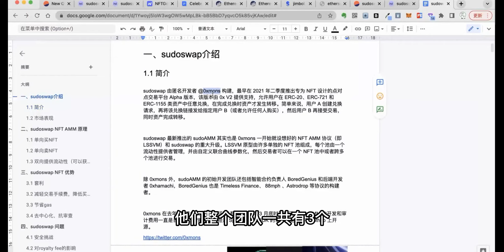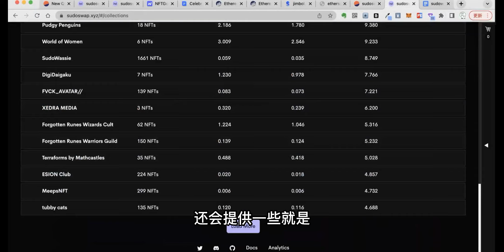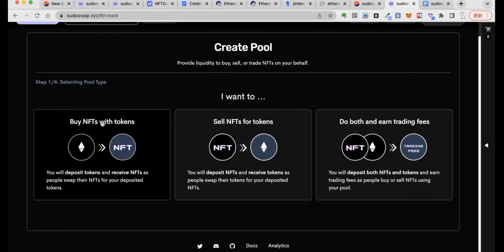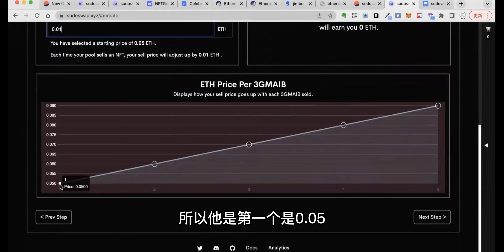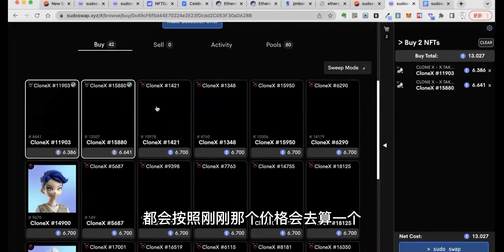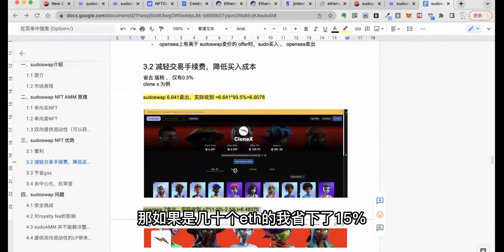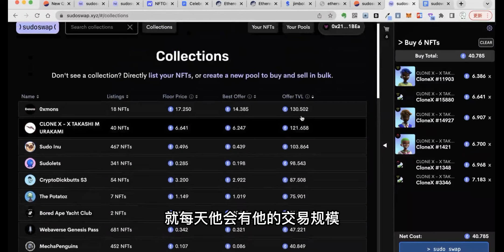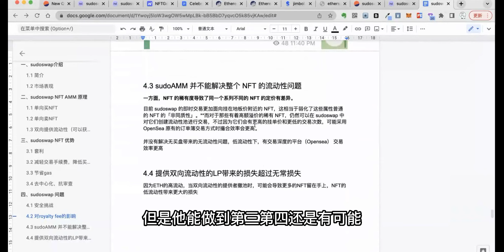NFT交易所“Uniswap"的NFT链上市场协议sudoAMM ——Sudoswap机会分析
sudoswap是专为NFT设计的点对点交易平台Alpha版本，允许用户在ERC-20、ERC-721、ERC-1155类资产中任意兑换。最新更新的sudoAMM是NFT AMM协议（即LSSVM）和sudoswap的重大升级。本期视频由捕鲸船社区核心Builder为我们介绍Sudoswap项目和AMM原理，欢迎感兴趣的小伙伴一起学习~

公众号：@Whaler
推特： @Whaler_DAO
加入捕鲸船社区添加微信:Whaler_man
商业合作推特@neolee0x